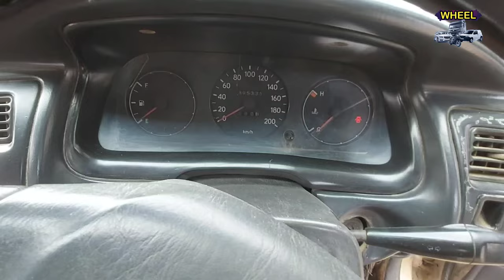Toyota Corolla | 2D Car for Sale | Toyota Corolla 2000 | Old Cars